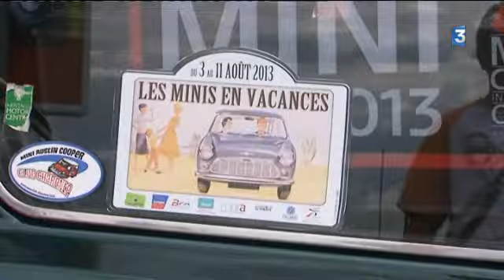Des mini austin en vadrouille dans la Vienne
La mini austin est devenue une voiture culte. Cette petite anglaise est née en 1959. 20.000 mini continuent à circuler dans le monde. Des associations de passionnés se sont créées, des rallyes sont même organisés. En août 2013,  l'asociation de la mini austin Charente a par exemple décidé de sillonner le département de la Vienne. Un reportage d'Anne-Marie baillargé et  Romek gasiorowski.